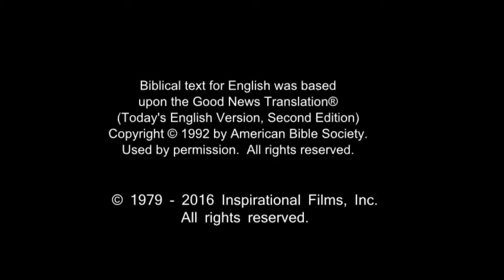French! Confess Jesus As Lord! Believe In Jesus Resurrection! Surely Saved Forever!(15)